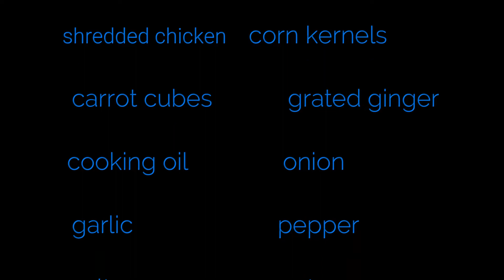Easy Chicken and Corn Soup Recipe!!!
Perfect for rainy days and easy to make. Easy to make soup. Try this recipe of chicken and corn soup. It's best served with chilli oil if you prefer it spicy. I hope you like it! Mangan!